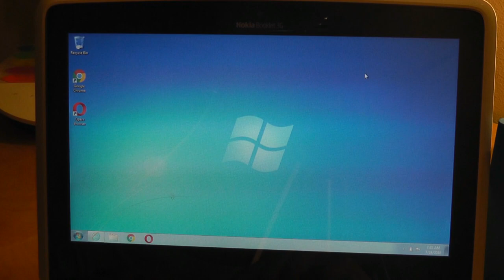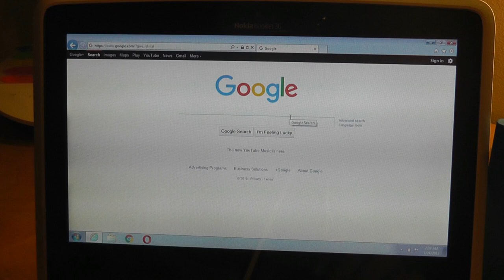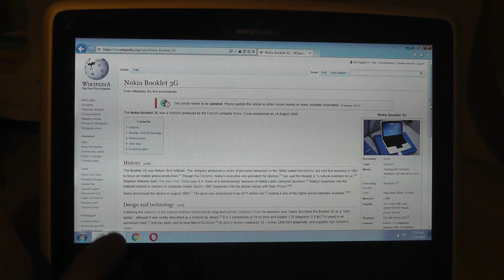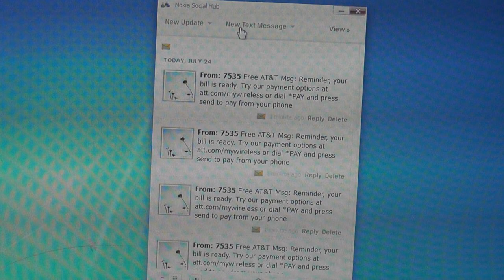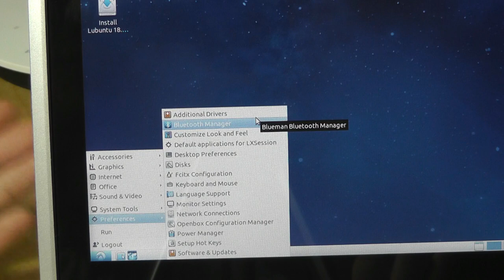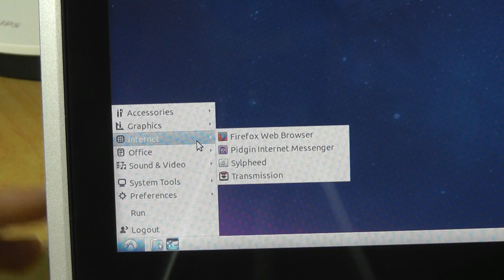Retro Review: NOKIA Booklet 10" Netbook (Ultraportable Laptop)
We revisit the Nokia Booklet 3G netbook in this throwback video.

Details:
The Booklet 3G was Nokia's first netbook. The company produced a series of personal computers in the 1980s called MikroMikko, but sold that business in 1991 to focus on mobile phone production. Though Kai Öistämö, Nokia's executive vice-president for devices, has said the Booklet is "a natural evolution for us."

Following the defence of the original netBook trademark by long-term partner company Psion the previous year, Nokia described the Booklet 3G as a "mini-laptop", although it was widely described as a netbook by others. It is 2 centimetres (0.79 in) thick and weighs 1.25 kilograms (2.8 lb), is cased in an aluminium shell, and has been said to resemble a MacBook. Its glossy display measures 10.1 inches (260 mm) diagonally, and supports high-definition video.

The Booklet uses an Intel Atom Z530 processor to run the Microsoft Windows 7 operating system. Nokia says that the battery will last up to 12 hours per charge. The Booklet supports network connections through Wi-Fi, Bluetooth and 3G/HSPA. It also offers telecommunications support via SIM card, has a built-in A-GPS receiver and accelerometer, and includes Nokia's Ovi Maps service. The integrated Intel GMA 500 graphic system is poorly supported by the Linux distributions, since the drivers for it are proprietary software.